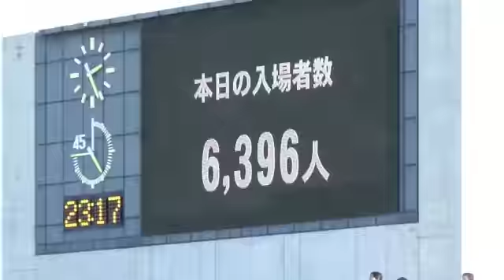松本山雅 VS 町田ゼルビア ８ エキサイト！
攻めろ！山雅！
両チーム共にエキサイト！